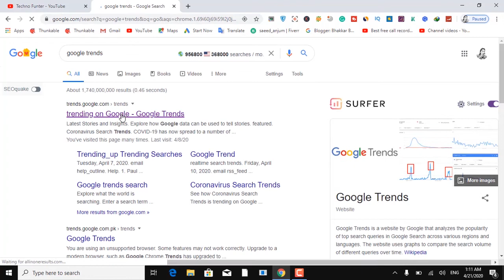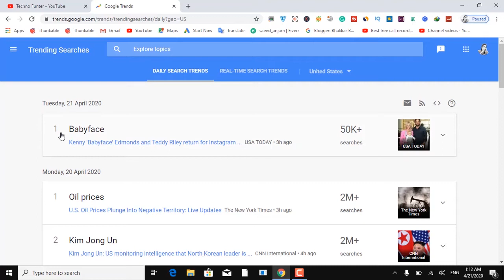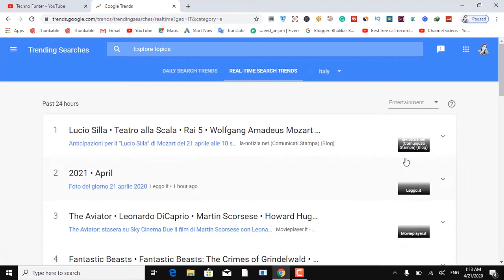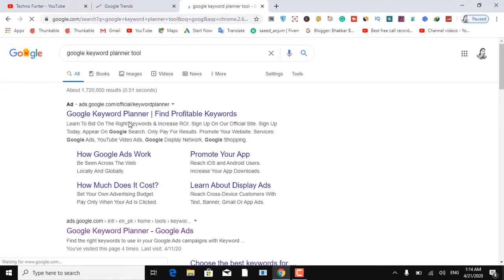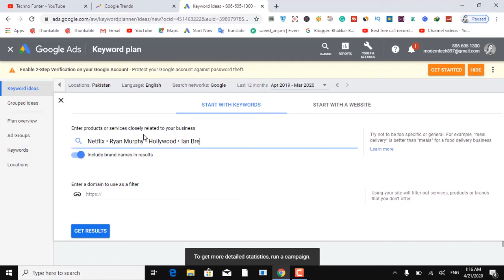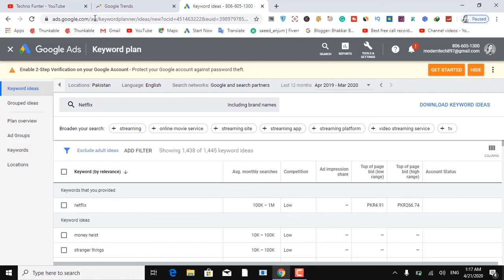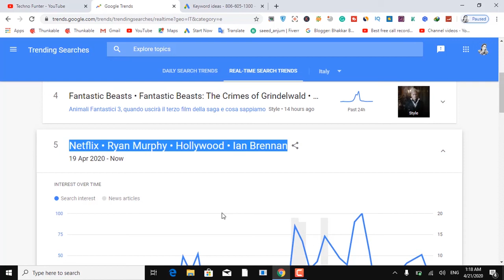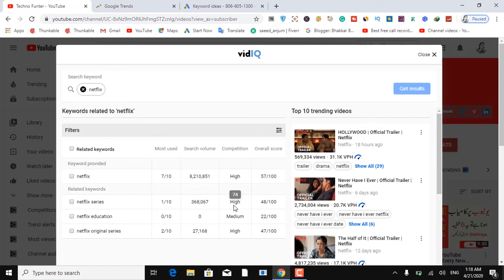How To Find Trending Topics For Youtube Videos|Trending Topics For Youtube Videos 2020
HowToFindTrendingTopicsForYoutubeVideos|TrendingTopicsForYoutubeVideos2020#HowToFindTrendingTopicsForYoutubeVideos#TrendingTopicsForYoutubeVideos2020#technofunter

#1 How to Find Trending Topics on YouTube
#2 How to Find YouTube Topics and the Best Video Ideas
#3 How To Find Trending Topics For Your YouTube Videos 2019
#4 How To Find Trending YouTube Topics | Best YouTube Tips To Grow Your Channel
#5 Find Trending Content In Your Niche - 4 Proven Methods
#6 How To Find Topics For YouTube Videos & Trending Videos In 2020
#7 Find out what's popular on YouTube
#8 Trending Topics On YouTube – How to use SEO for them?! – Advanced YouTube SEO
#9 How I Find Viral Video Ideas for My Channel
#10 How to find trending topic for YouTube video in 2020.
#11 How To Use Google Trends To Find Trending Topics On YouTube
#12 how to find trending topics to make youtube videos ?
#13 How To Use Google Trends! Market Research To Compare Keywords, Topics & Niches, Fast!
#14 100+ YOUTUBE VIDEO IDEAS THAT WILL GO VIRAL AND GROW YOUR CHANNEL IN 2020! (How To Grow)
#15 How to use Google Trends to Find Sizzling Hot Topic Ideas 🔥